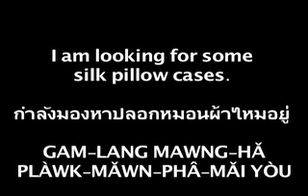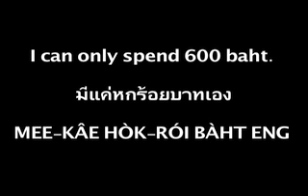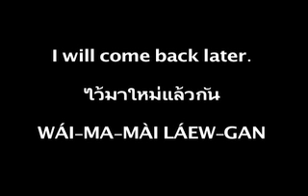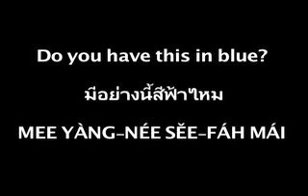Shopping in Thailand - Langhub.com [Learn Thai]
Learn some Thai phrases to use while shopping in Thailand. This is  especially helpful if you want to shope at markets, where haggling is a must. Traveling to Thailand soon? Living in Pattaya? Planning to move to Bangkok soon for work? We can help you learn to speak and read Thai.

More free mp3 audio and mp4 video files are available for download